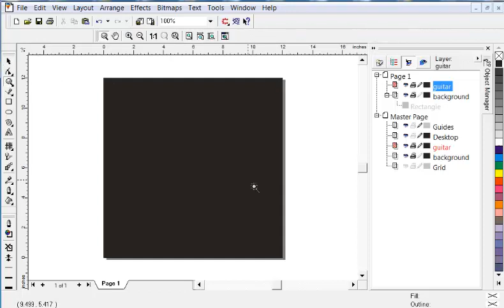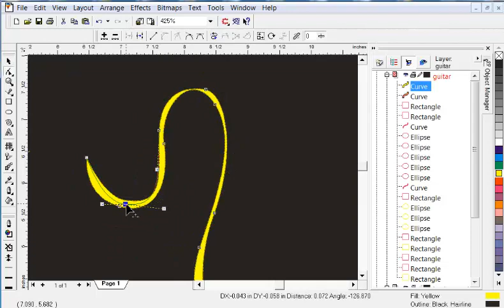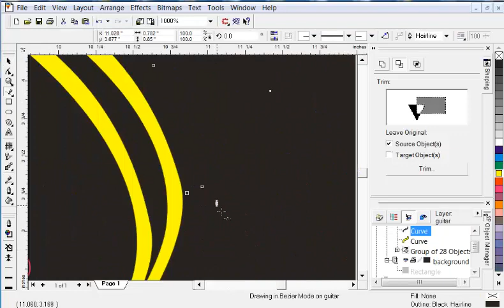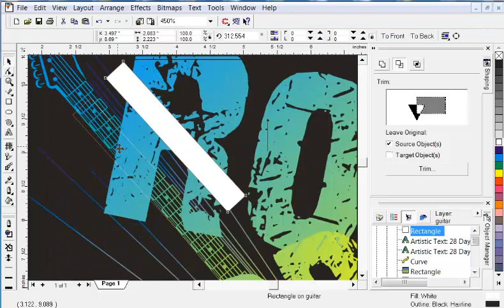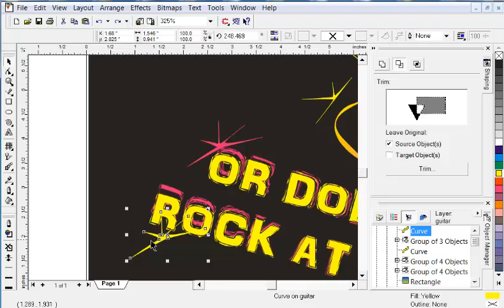National Sportswear Rock hard T Shirt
An Electric guitar t shirt done in a neon style (but not really neon) on a black shirt. Inspired by C2 AC DC music. Pretty cool.
The shirt will be offered on our I hope you enjoy it